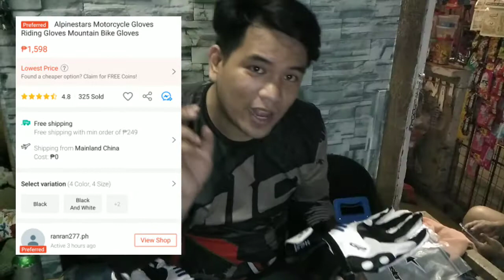MURANG MOTOGP GLOVES | CHEAPEST MOTOGP GLOVES | SAAN KO NABILI AT MAGKANO | ALPINESTARS GP PRO 🇵🇭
Isang SOLID na araw mga KA-BEARBEAR, At ayan nakapag Vlog tayo, This episode meron tayong bagong gloves na magagamit para sa ating mga rides, San ko ba siya nabili at magkano. Marami nanaman tayong matututunan ngayon kaya tara manood kana at magsubscribe 🥰

Music on this Video : Drum Beat - 2B Studio

Pag na reach natin yung 2000 mamimigay agad tayo.

Aspiring Youtuber Please support
Started : September 5, 2019